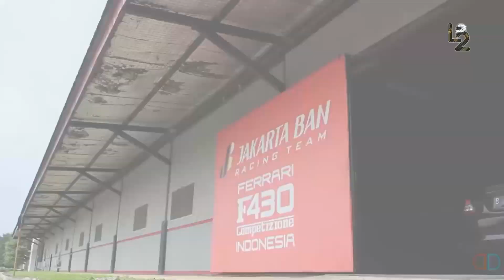OPTIMIS❗❗ New Desain Sirkuit Sentul Bakal Datangkan Untung Lebih Besar Dari Sirkuit Mandalika🤩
DIPERSIAPKAN DENGAN MATANG, NEW DESAIN SIRKUIT SENTUL BAKAL JADI PESAING SEPANG
Gubernur Jawa Barat Ridwan Kamil mengungkapkan rencana memperbaiki dan memperbagus Sirkuit Sentul, sehingga Sirkuit Mandalika tidak ‘sendirian’. Ketua MPR RI sekaligus Ketua Umum Ikatan Motor Indonesia (IMI) Bambang Soesatyo mendukung langkah Gubernur Jawa Barat Ridwan Kamil untuk mengembangkan Sirkuit Internasional Sentul menjadi 'West Java Sentul International Circuit'. Diketahui, rencana ini terinspirasi dari Presiden Jokowi yang menyulap Mandalika menjadi Sirkuit kelas dunia World Super Bike dan MotoGP.
Bamsoet menjelaskan 'West Java Sentul International Circuit' yang berada di wilayah Jawa Barat diharapkan akan mampu menggelar berbagai ajang balap internasional. Ia menyebutkan, Ridwan Kamil bersama IMI dan pengelola sirkuit Sentul bertekad untuk melahirkan kembali (reborn) kawasan Sirkuit Sentul sebagai sport automotive tourism sekaligus pusat modifikasi otomotif di Indonesia. Sehingga, harapannya akan semakin menguatkan positioning Sirkuit Sentul sebagai pusat pengembangan olahraga, mobilitas, dan juga ekonomi sektor otomotif di Indonesia.
Lebih lanjut, Bamsoet memaparkan kawasan Sirkuit Sentul yang memiliki luas lahan mencapai 75 hektare ini akan didesain ulang oleh konsultan internasional, Populous. Menurutnya, rekam jejak konsultan ini tidak perlu diragukan karena telah banyak mendesain arena motorsport di berbagai negara dunia.